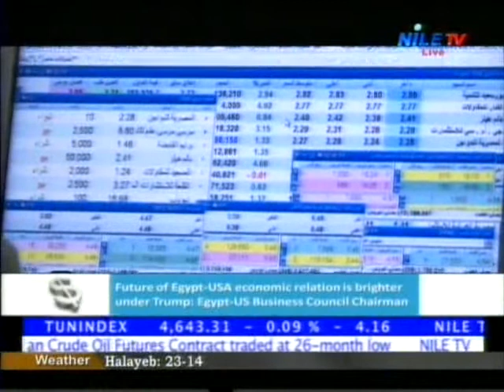Money Means 12 2 2017